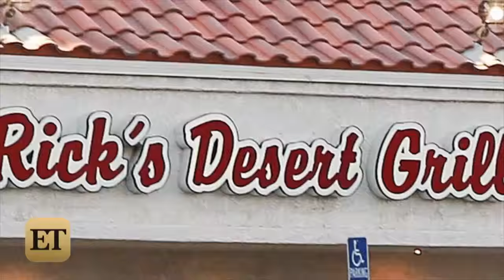EXCLUSIVE: Ryan Gosling Rents Frank Sinatra's Vacation Home For Eva Mendes' Birthday: See the Pic…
And because he's Ryan Gosling... he also saved a runaway pup.